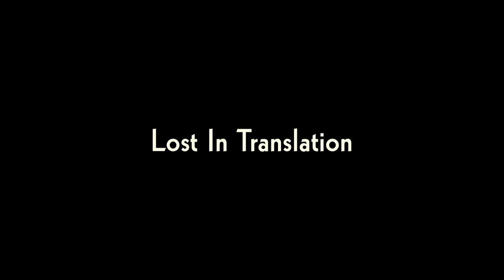LOST IN TRANSLATION : room 4706 , location visit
in october 2018 , we have a chance to visit room 4706 in park hyatt hotel , tokyo , which is film location of Lost in Translation 15 years ago. it's rare chance to be here because no one knows about the actual room. so we make this tribute shot syncronizing with the original shot in the film.